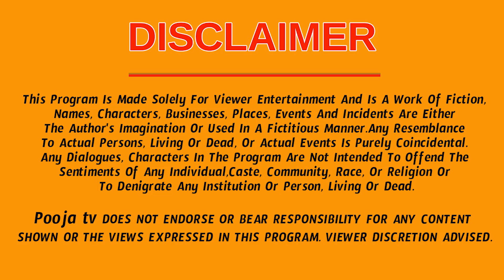మీ ఇంటి ఎదురుగా రోడ్డు వచ్చిందా అయితే మీరు చేయాల్సింది ఇదే | Nayakanti Mallikarjuna Sharma